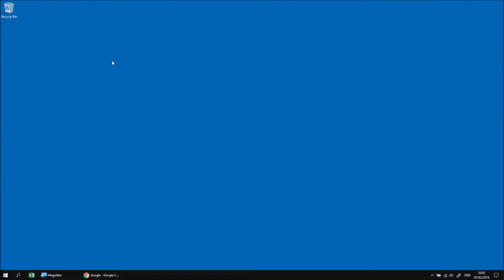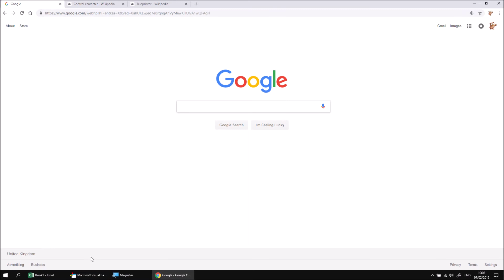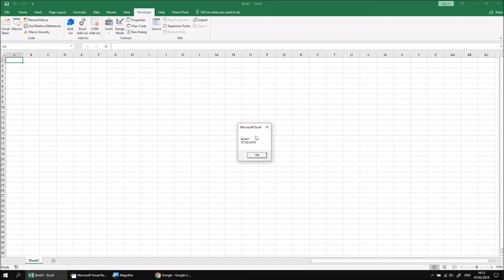Excel VBA Online Course - 5.1.2 Using Multiple Lines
Download files and see a written version of this lesson

for more online training resources in Microsoft Excel, VBA, Power BI, SQL Server, Reporting Services, Analysis Services, Integration Services, ASP.NET, C#, Visual Basic, Microsoft Access and more